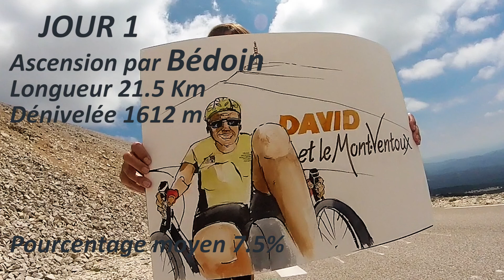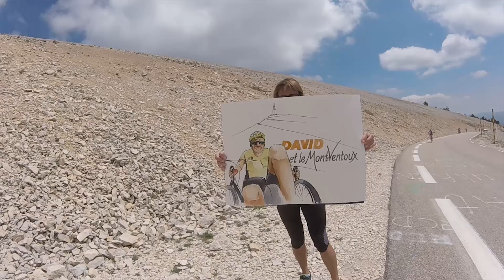Mont Ventoux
ascension du Mont Ventoux par deux compères infatigables
les 3 montées; Bédoin, Malaucène et Sault en 3 jours